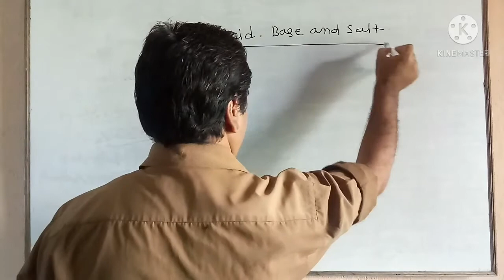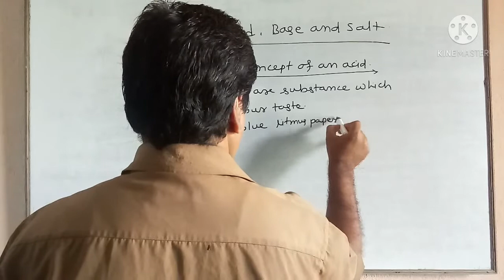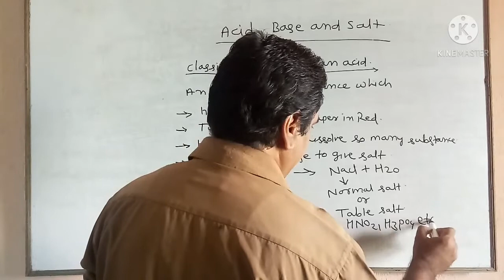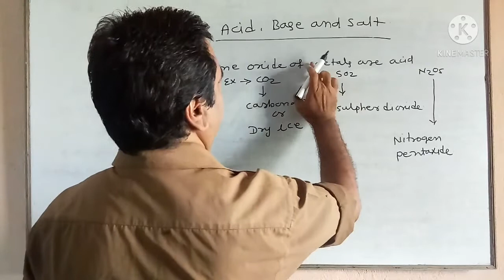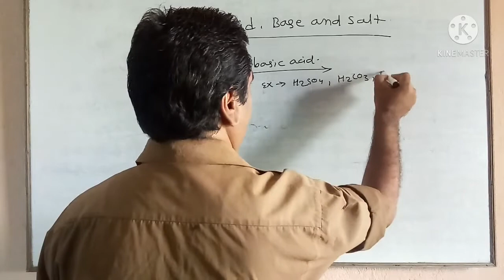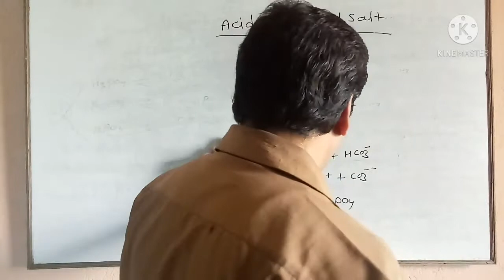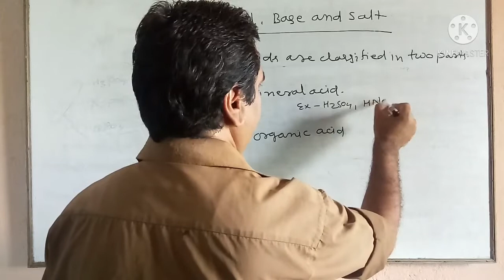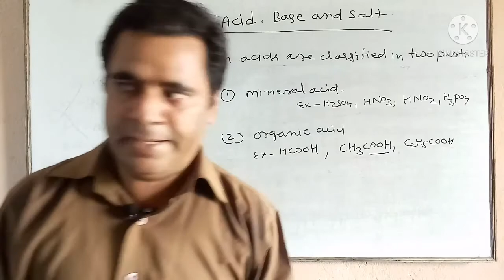Acid Base and salt | Classical Concept of Acid #01 | For class 10th & 11th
Acids Base Salts 02 : Properties of Acids And Bases : ICSE X CHEMISTRY
Acids, Bases and Salts L1 | Introduction | CBSE Class 10 Chemistry NCERT Solutions | Umang Vedantu
Acids Bases and Salts 01 : ACIDS : CBSE / ICSE CLASS 10Acids, Bases and Salts - Indicators - Science - Class 6
How do you introduce acids bases and salts?
How do you identify an acid base and salt?
What is indicator in acid base and salt?
What are the examples of acid base and salt?
What are 3 uses of acids?
Is table salt acidic or basic?
Is Na2CO3 a basic salt?
Is nacl acidic or basic salt?
Is salt water a base or acid?
Is coffee an acid or base?
Is lemon juice an acid or base?
Is vinegar and acid or base?
Is baking soda a base or acid?
Is milk an acid or base?
What is an acid and salt?
What are three types of salts?
Which acid is present in salt?
What is the difference between an acid salt and a normal salt?
How is normal salt formed?
What is double salt with example?
Which is a basic salt?
Why is it called basic salt?
Is NH4Cl a basic salt?
How do you identify salt?
How many types of salt are there?
Can you convert an acid salt into a normal salt?
Is Salt a metal?
What salt is healthiest?
What is the chemical symbol of salt?
What are metal salts?
Why do metal salts burn different Colours?
Is sodium hydroxide a metal salt?